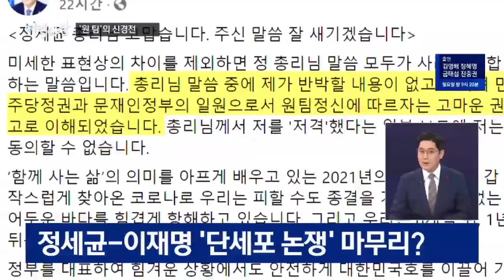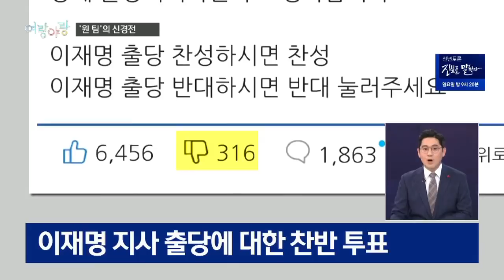[여랑야랑]정세균·이재명, 흔들리는 원팀? / 국민의힘은 탈당제조기? | 뉴스A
Q. 여랑야랑 이민찬 기자 함께 합니다. 첫 번째 주제, '흔들리는 00?' 누가 흔들리고 있다는 거죠?

원팀입니다.

계파 갈등이 심했던 더불어민주당은 지난 대선이후 유독 원팀을 강조하고 있는데요.

여권 내 대선 주자들인 이낙연 대표와 정세균 총리, 이재명 경기지사가 새해시작부터 미묘한 기싸움을 시작했습니다.

Q. 대표적인 게 재난지원금이죠. 이재명 지사가 "전국민에게 신속하게 지역화폐로 재난지원금을 지급하자"고 제안하자 정세균 총리가 단세포적 논쟁을 그만하라고 경고하면서 설전이 시작됐는데 마무리가 됐나요?

이재명 지사의 최측근인 정성호 의원이 “돼지 눈에는 돼지만, 부처님 눈에는 부처님만 보인다"는 글을 올려 정 총리를 겨냥한 게 아니냐는 해석이 나와 논란이 이어졌는데요.

이재명 지사가 답을 했습니다.

"고맙다, 말씀 잘 새기겠다. 전적으로 동의한다" 같은 표현을 반복하며 자신을 낮췄습니다.

하지만 후퇴한 건 아닙니다.

전국민 보편지원도 검토할 수 있다는 입장은 고수했는데요.

유력 대선주자인 만큼 공격의 빌미를 주지 않고 수위조절에 들어간걸로 보입니다.

Q. 그런데 정세균 총리도 전 국민 재난지원금 지급 가능성을 언급하지 않았나요?

맞습니다. 들어보시죠.

[정세균 국무총리] (지난해 4월)
(재난지원금을) 다 드리되 고소득자는 다시 환수한다고 하는 장치가 마련되는 그런 전제조건 충족된다면 보편적으로 못할 것도 없지않냐.

최근 한 인터뷰에서도 전국민재난지원금에 긍정적 입장을 보였습니다.

다만 코로나19 진정된 이후 등 지급 시기와 방식이 다른겁니다.

이낙연 민주당 대표가 '사면 카드'로 통합을 띄우고 이 지사가 여론조사에서 앞서나가자 정세균 총리도 공격적인 표현으로 존재감을 부각시켰다는 분석이 나옵니다.

Q. 여권 원팀 균열이 당원 게시판에서도 나타나고 있어요. 지지층에서도 기싸움이 벌어지고 있다고요?

민주당 당원게시판에서 때 아닌 투표가 진행 중인데요.

사흘전에 매번 정부 정책에 반대한다는 이유로 이재명 지사 출당에 대한 찬반을 묻는 글이 올라왔습니다.

같은 날 이명박박근혜 전 대통령 사면론을 꺼낸 이낙연 대표 퇴진을 묻는 글도 올라왔습니다.

상대방 지지층이 올린 걸로 추정됩니다.

Q. 다음 주제 보겠습니다. '탈당제조기?' 성폭행 의혹을 받은 김병욱 의원 탈당을 비판하는 목소리가 여당에서 나왔어요?

김남국 민주당 의원은 SNS에 국민의힘을 향해 탈당제조기라고 비판했는데요.

김병욱 의원 국민의힘에서는 3번째 탈당입니다.

박덕흠 의원은 이해충돌 의혹으로, 전봉민 의원은 증여세 탈루 의혹으로 각각 탈당했습니다.

Q.그런데 더불어민주당도 제명 또는 탈당 의원이 벌써 셋이나 되잖아요?

그래서 김 의원의 글이 논란이 되고 있습니다.

온라인에선 "민주당 탈당은 안 보이고 국민의힘 탈당만 보이나", "내로남불" 등 비판글이 올라왔는데요.

비판은 예외 없이 공정할 때 더 진정성 있겠죠.

오늘의 여랑야랑은 '자아성찰'로 정해봤습니다.

Q. 지금까지 여랑야랑이었습니다.

〈평일〉
08시 00분 라디오쇼 정치시그널 (유튜브 라이브)
08시 50분 김진의 돌직구 쇼
10시 20분 김진의 더라방 (유튜브 라이브)
12시 00분 뉴스A 라이브
15시 50분 강력한 4팀
17시 20분 뉴스TOP10
19시 00분 뉴스A

〈주말〉
12시 00분 토요랭킹쇼·뉴스A 라이브
17시 40분 뉴스TOP10
19시 00분 뉴스A